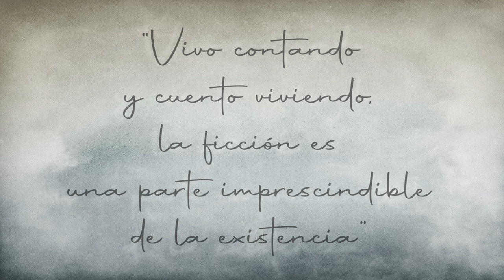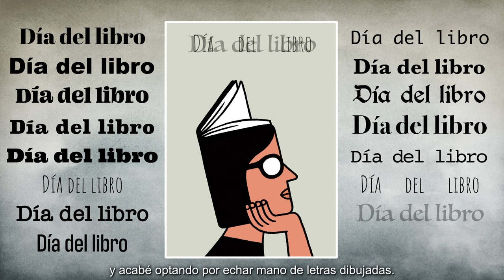Proceso creativo del cartel del Día del Libro 2024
Luci Gutiérrez, Premio Nacional de Ilustración 2023, explica el proceso creativo del cartel oficial del Día del Libro y del Derecho de Autor 2024. El cartel, inspirado en una frase del último Premio Cervantes, Luis Mateo Díez, será la imagen de un amplio abanico de actividades en torno a esta efeméride que la Dirección General del Libro, del Cómic y de la Lectura está preparando entre el 15 y el 26 de abril.